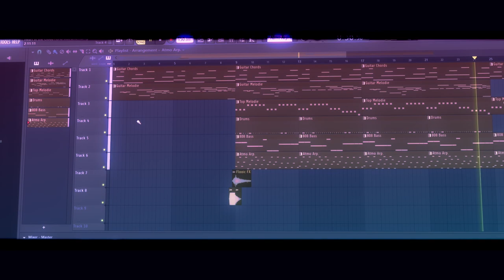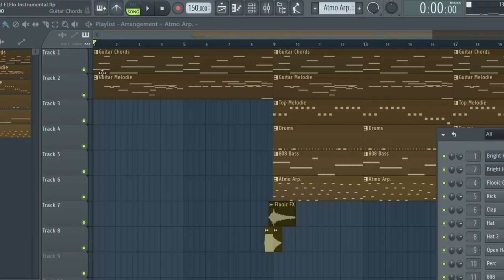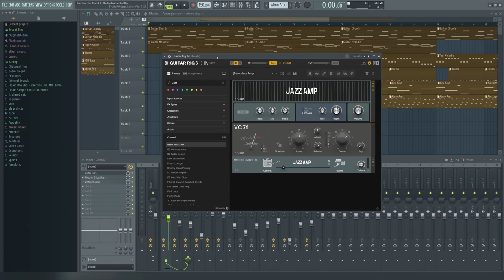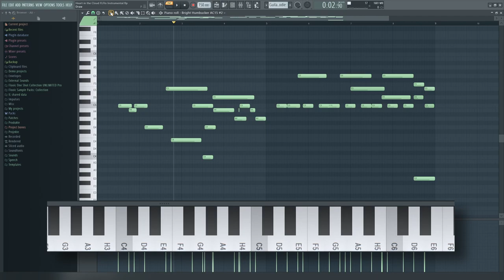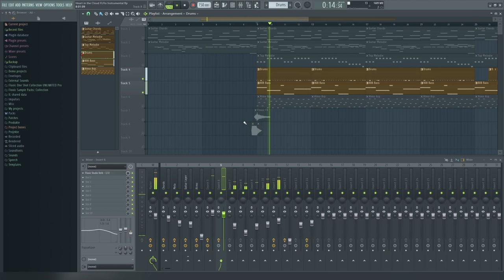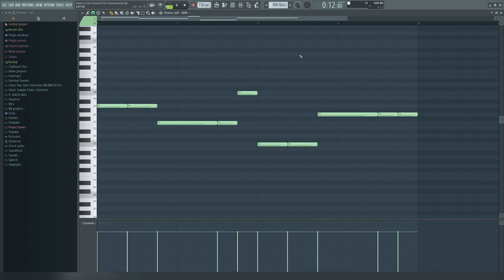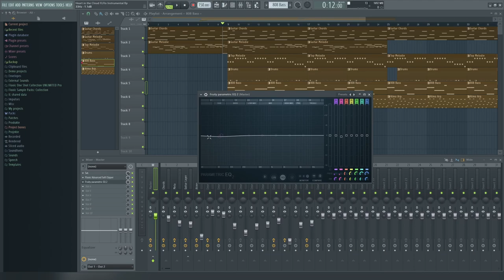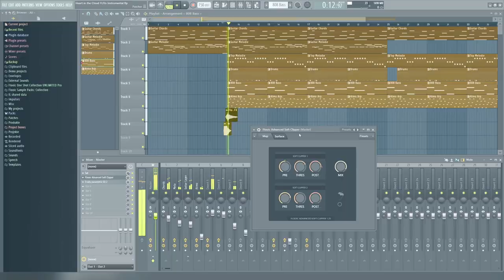EIGENEN GITARREN LOOP in FL STUDIO erstellen | TUTORIAL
In diesem Video zeige ich dir, wie du mit den FL Studio Stock Plugins, deine eigenen komplexen Gitarren Loops erstellen und abmischen kannst. Natürlich bauen wir uns noch die Drums und einen 808 Bass, um den Beat zu vervollständigen.

Fragen und Feedback sehr gerne in die Kommentare :)

✔ Community Formate
✔ Kostenlose Produkte

• Tritt der FLFlo Community jetzt kostenlos bei!